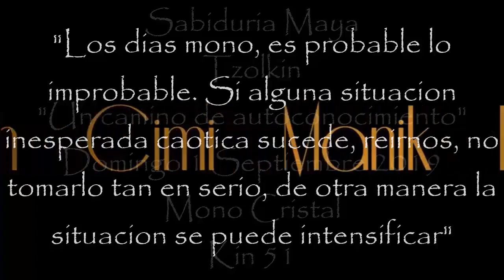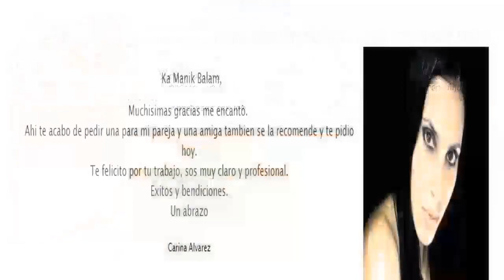Kin 51. Domingo 1 Septiembre 2019. Mono Cristal. “Reir”. FactorMaya.com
Kin 51. Domingo 1 Septiembre 2019.
Mono Cristal. “Reir”.
“Los dias mono, es probable lo improbable. Si alguna situación inesperada caotica llega a suceder, fluir, no tomarlo tan en serio, reir. La risa es sanadora. Buen dia para ser como niñ@s”